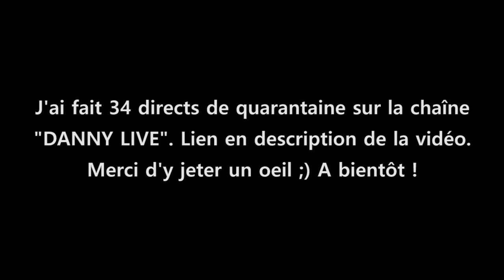Daniel Conversano - La ligne communautaire européenne expliquée en moins de 15 minutes !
1- La ligne communautaire, après les échecs électoraux : survivre, puis reconquérir
2- Réponse à un ex fan de Soral qui nous a rejoint et demande comment convaincre avec nos idées.